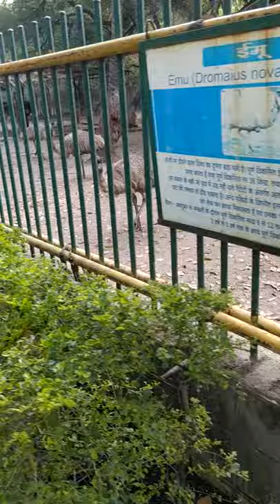Indore zoo ll chidiyaghar ll me masti ll shuturmurg ll Yuvi ke vlogsll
hello friends 👋

Yuvi ke vlogs
travel videos
traval blogger
traval vlogerr
family vlogs
lifestyle vlogs
Daily vlogs
vlogs in village
funny blogs
funny vlogs
vlogerr
blogging
 blog tuar
shorbh Joshi vlogs
mountain trackers
 dimpus vlogs
js films
mumbaiker Nikhil
gourav zone
 flying beast